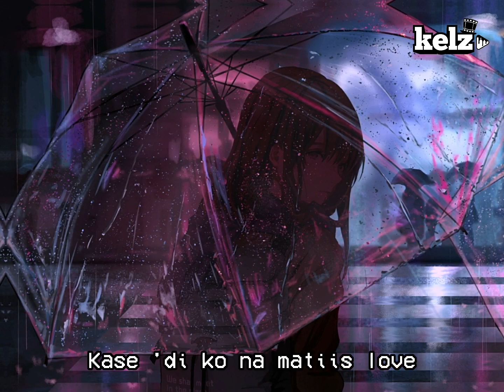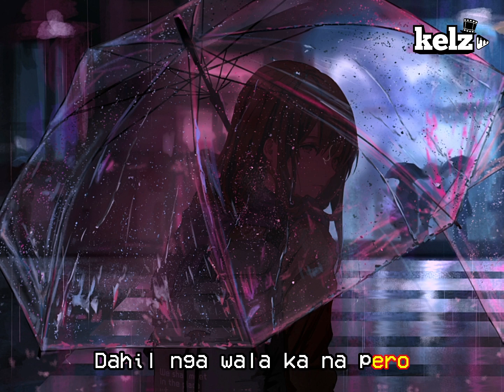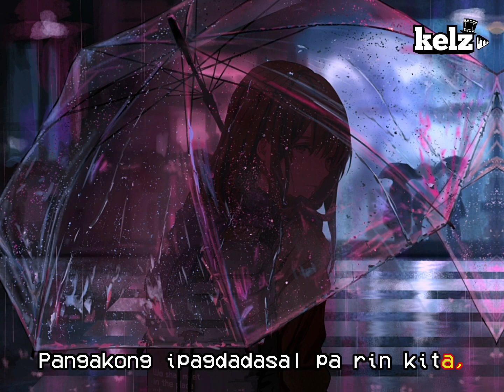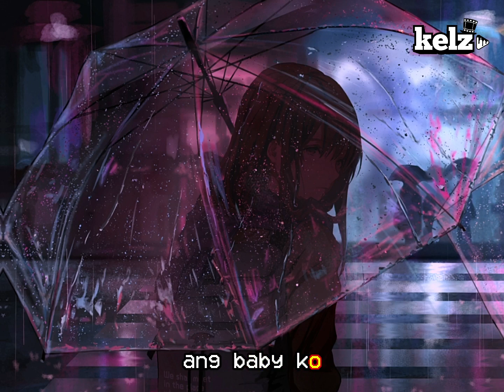Skusta Clee (Prod. by Flip-D) - Zebbiana (Lyric Video)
Lyrics video for Zebbiana - Skusta Clee
Original song by Skusta Clee

(This is not my song, if you are a copyright owner and want your work to be removed from my channel please message me on youtube and I will delete it immediately)